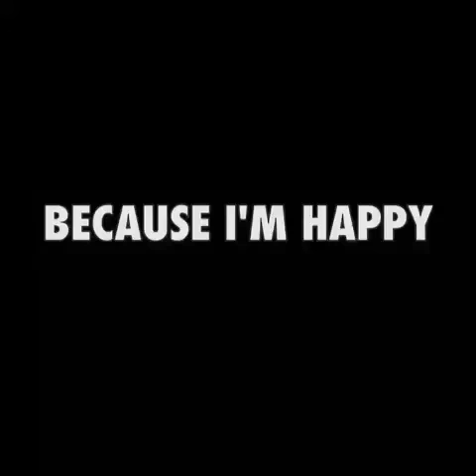"Because I'm Happy" Stop Motion Video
Linda Facci creates a stop motion video of her needle felted mouse dancing to Because I'm Happy